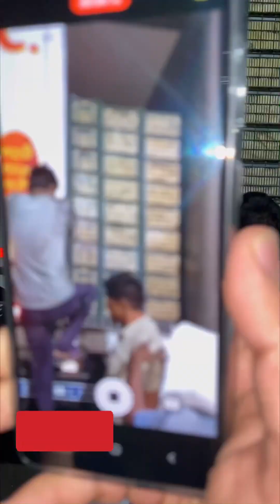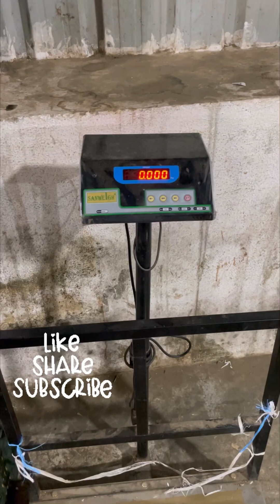Iran Apple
NAA FRUITS
APMC SUBYARD NEW SAYAJJI RAO ROAD BAMBOO BAZAAR KARNATAKA MYSORE